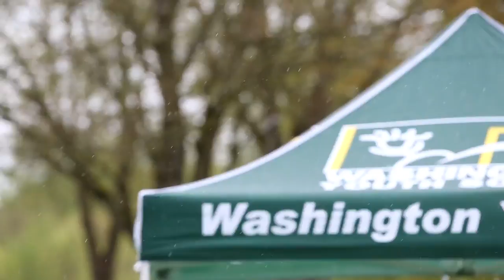State Cup Division 3 2017 Champion's Ceremony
Seattle United Nova B07 Award Ceremony for the Washington State division 3 President's Cup Champions.